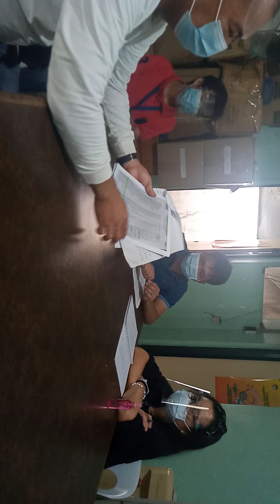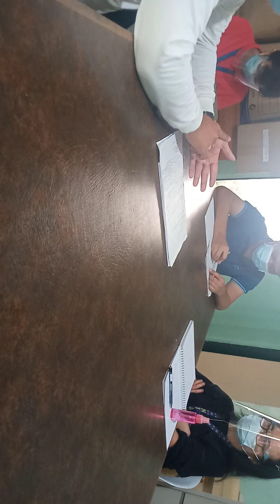NHA@SIR GALERO CONVERSATION (REGARDING ABOUT MANILA WATER)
This video is hereby authorised by Mr. Galero regarding about manila water and HOA. this is not about politics or any issues..
it's about conversation and meeting.
thanks everyone and Godbless everyone 💞🙏